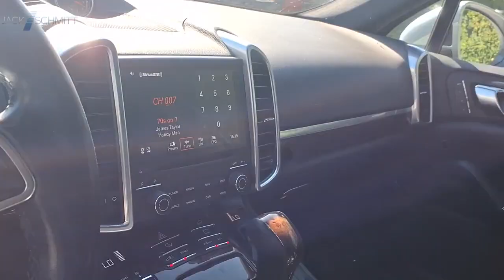2017 Porsche Cayenne RR484A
2017 Porsche Cayenne Platinum Edition